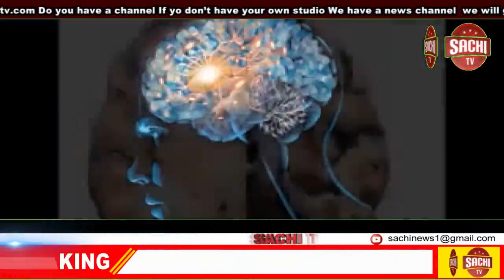ಚಿಕ್ಕಮಗಳೂರು ದೊಣ್ಣೆಯಿಂದ ಹೊಡೆದುದೇವಸ್ಥಾನಕ್ಕೆ ಹೋದ ವೃದ್ಧೆ ಕೊಲೆ, sachi tv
ಚಿಕ್ಕಮಗಳೂರು :
ದೊಣ್ಣೆಯಿಂದ ಹೊಡೆದು
ದೇವಸ್ಥಾನಕ್ಕೆ ಹೋದ ವೃದ್ಧೆ ಕೊಲೆ

ಚಿಕ್ಕಮಗಳೂರು ಜಿಲ್ಲೆ ಅಜ್ಜಂಪುರ ಪಟ್ಟಣದ ಶಿವಾನಂದಾಶ್ರಮದಲ್ಲಿ ಘಟನೆ

ನಾಗರತ್ನ (70) ಮೃತ ದುರ್ದೈವಿ

ಕೊಲೆ ಮಾಡಿ ಸರ ಕಸಿದು ದುಷ್ಕರ್ಮಿಗಳು ಪರಾರಿ

ಸ್ಥಳಕ್ಕೆ ಅಡಿಷನಲ್ ಎಸ್ಪಿ ಶೃತಿ ಭೇಟಿ, ಪರಿಶೀಲನೆ

ಅಜ್ಜಂಪುರ ಪೊಲೀಸ್ ಠಾಣಾ ವ್ಯಾಪ್ತಿಯಲ್ಲಿ ಪ್ರಕರಣ